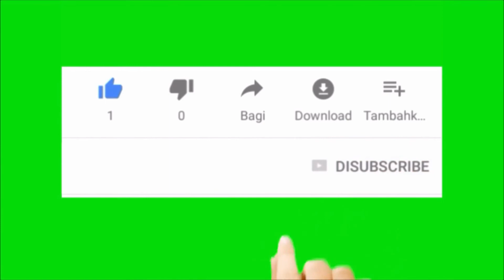🎼MÚSICA Relajante pétalos de rosa - Música 🎹PIANO para aliviar el estrés.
Música relajante con piano, para estudiar, trabajar, relajarse. Melodías suaves, para adultos, niños, perros, bebés... ¡Tomate tú Relax con música!
🍎Tu Plan KETO para bajar de peso en solo 19 días
La dieta mas utilizada en el mundo por sus Resultados
PRODUCTOS PARA LA RELAJACIÓN DE AMAZON.
Esterilla Acupresión
Masajeador eléctrico
Pistola de Masaje
Humidificador Ultrasónico
Aceites esenciales
Mi diario de yoga
Cuencos Tibetanos
Velas Perfumadas
Música relajante
DESCARGA LOS SECRETE DE LA MENTE MILLONARIA, GRATIS

🚴‍♀️ Cómo hacer EJERCICIOS en la Cuarentena desde CASA | Fácil y Rápido🚀 Bici. Correr caminar fitness.
Bicicleta estática
Cinta de Correr

OnePlus 6 - Smartphone
Motorola Moto G7 Plus
Motorola Moto E6 Plus
Soporte Móvil
Cargador Portátil
Portátil P.B.

Batidara Amasadora
Batidora de mano
●Crema Hidratante
●Bandas elásticas
●Cinta de Correr
●Bicicleta estática
●Boquillas Manga P.
●Amasadora 5 L.

Muy buenos días amigos!! Bienvenido a mi canal de ocioyreposteria un canal donde iré subiendo vídeos de repostería y cocina casera de la abuela vídeos de deportes vídeos de superación personal vídeos de redes de mercadeo vídeos de cocina vídeos de humor vídeos de poemas de amor.

En este canal subiré vídeos.

Vídeos de deporte, incluiré distintos deportes como fútbol balón cesto tenis motos padel, etc.
Vídeos de repostería y cocina de la abuela típico andaluz y de otras regiones.
Vídeos de formación y superación personal para aprender a trabajar negocios por Internet.
Vídeos de noticias viajes aventuras humor para estar al día y pasar un rato agradable
Vídeos de aptitud mental positiva para aprender a dominar la mente y ser positivo para poder conseguir el éxito.

Estos son el tipo de vídeo que subiré a mi canal ocioyreposteria, así que espero que os guste.